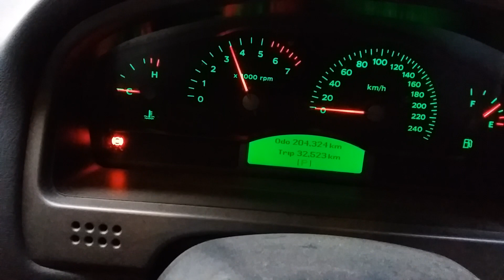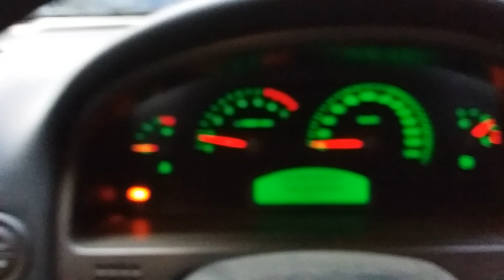HOLDEN COMMODORE 3.6LTR ENGINE 204324KMS W0724